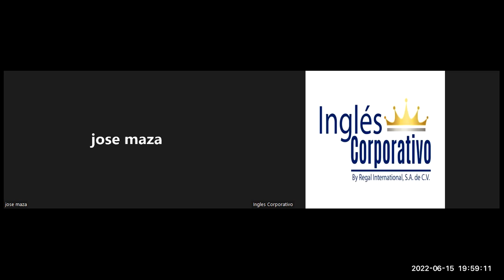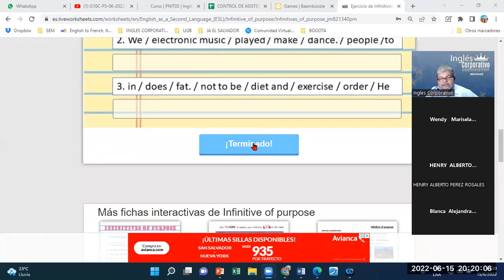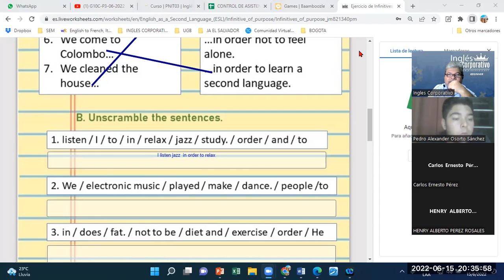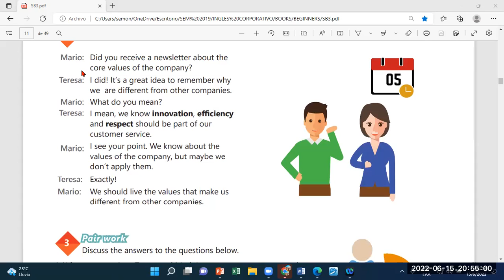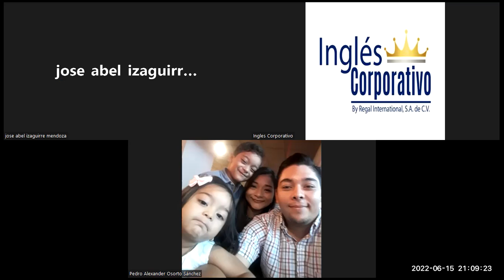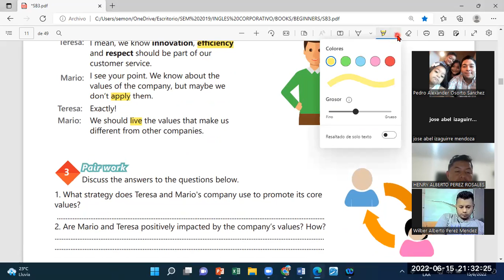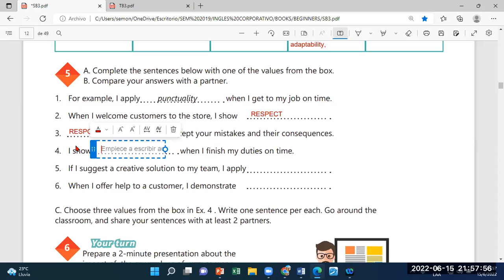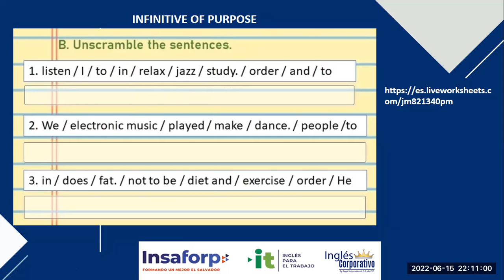Ingles Corporativo-15-06-2022-THE PASSIVE VOICE